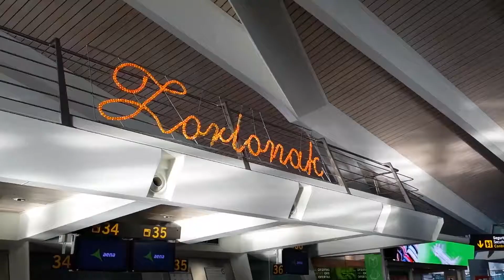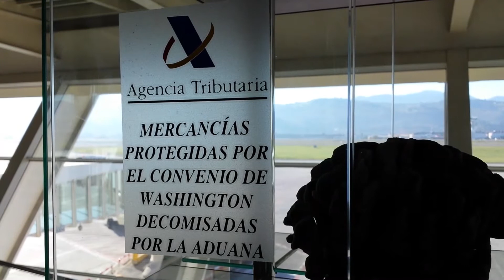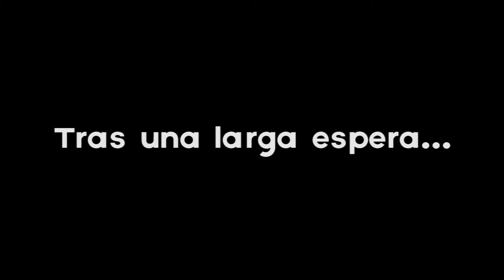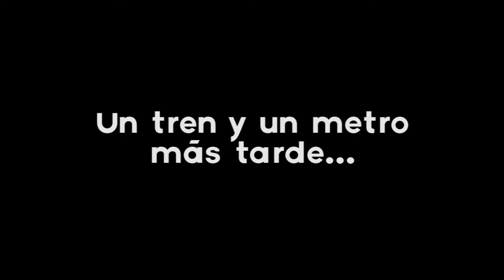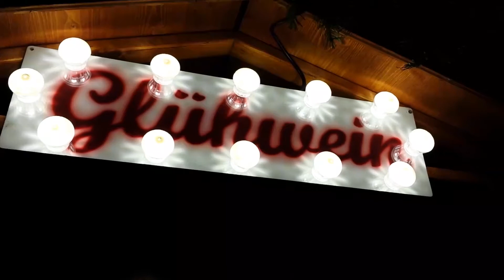🎄 MERCADO NAVIDEÑO de Munich #1 ☕️ Glühwein! [QUE VER en Munich 2021]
Abre para más info sobre el Mercado Navideño Munich!!!

Viaje a Munich del 7 al 10 de diciembre de 2017

Vale la pena visitar esta ciudad en esta época del año porque están todos los mercados de navidad, a pesar del frío.

El mercado de Munich quizá más famoso sea el de Marienplatz. Allí podéis tomar el Glühwein o vino caliente!!

El mercado de navidad Munich cierra el día 25 de diciembre, esto mucha gente no lo sabe y se lleva una decepción cuando va en días "navideños".

¡Deja tu comentario y lo responderé!

EN ESTE VÍDEO GRABO CON ESTAS CÁMARAS:

Samsung Galaxy S4:

Xiaomi Yi Action:

Toda la música de este vídeo está bajo licencia CC.